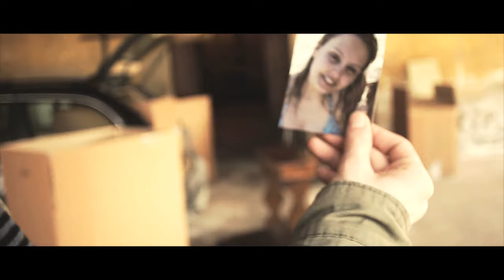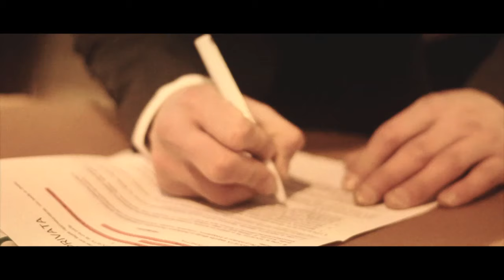Quebegue "Una settimana con Veronica" [video ufficiale]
Video tratto dall'omonimo lavoro dei Quebegue.

Artista - Quebegue
Titolo - Una settimana con Veronica
Album - Quebegue
Regia - Andrea Tani
Montaggio - Andrea Tani, Alex Marton
D.O.P. - Massimiliano Boldrini
Concept e realizzazione video - Zero Target
Il Sacerdote - Tiziano Bindi
Il fattorino - Valentino Berto

Album disponibile e pre-ordinabile su iTunes